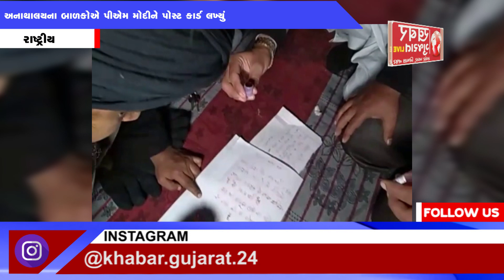રાષ્ટ્રીય : અનાથાશ્રમના બાળકોએ પીએમ મોદીને લખ્યો પત્ર